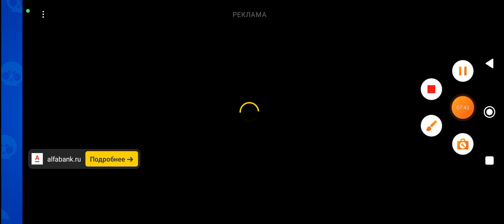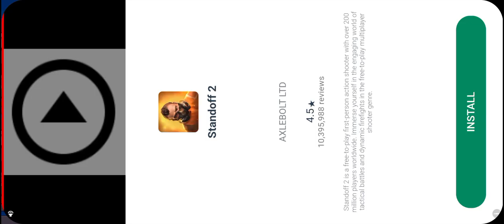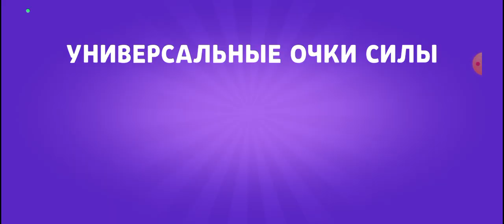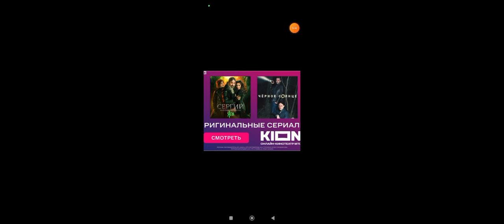ДИКИЙ ПУШ ТОП 1 ЕЖЕДНЕВКИ В ЛЕМОН БОКС🤑